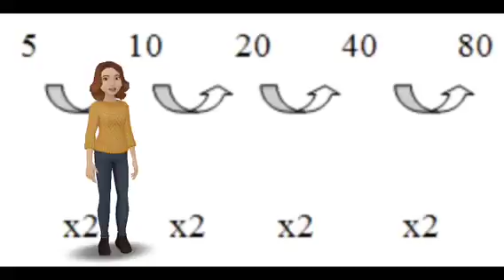Common ratio Kendal Miller